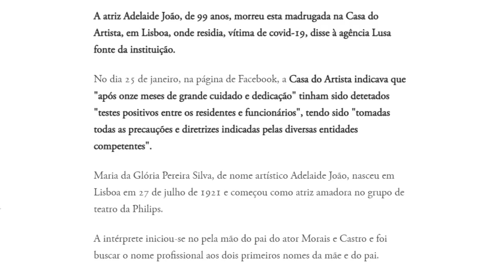Casa do Artista confirma a perda de grande atriz